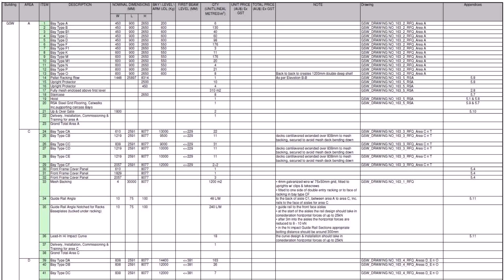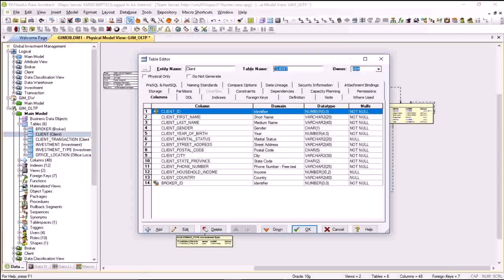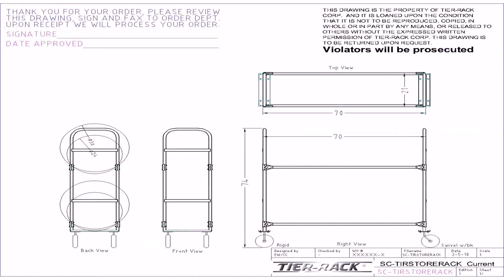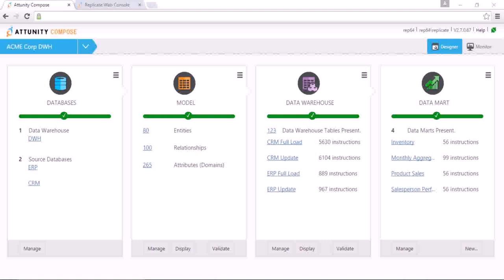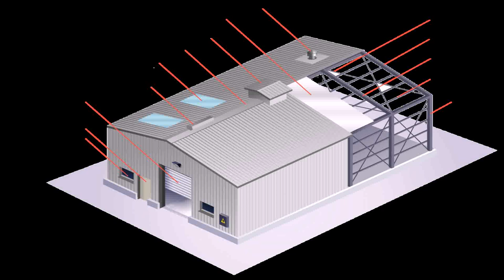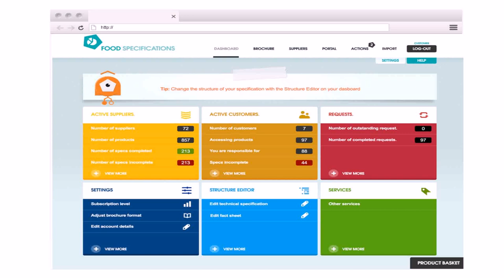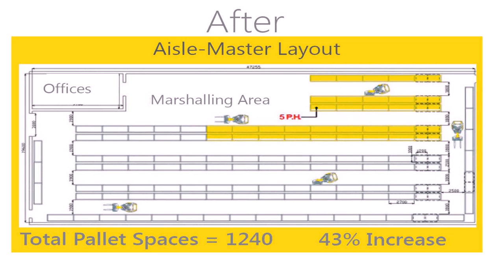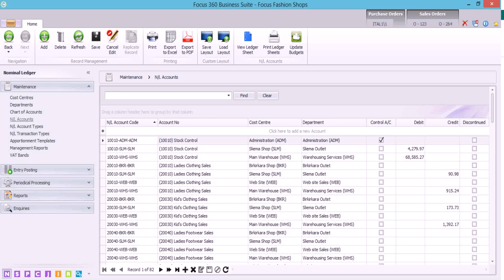Warehouse Design Specifications (see description) (see description)